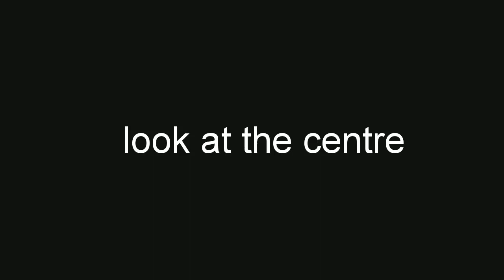Mind blowing Optical Illusion /peacefully therapy for mental health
hypnotise yourself